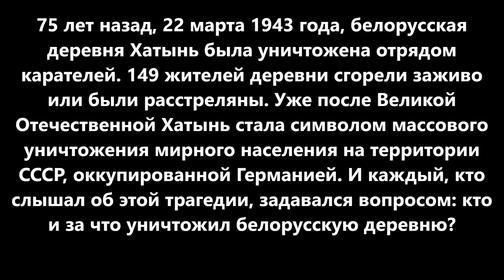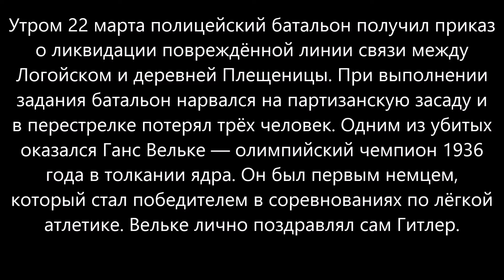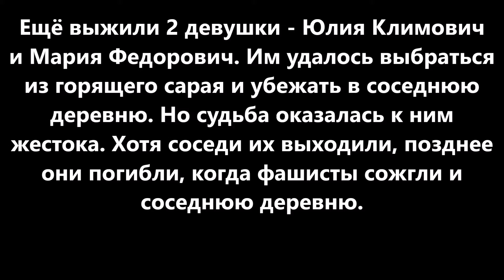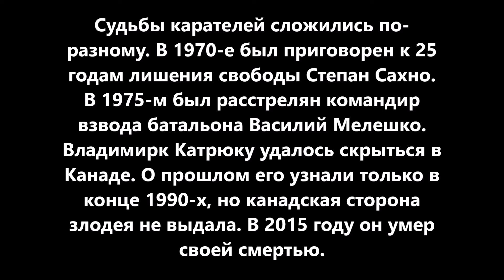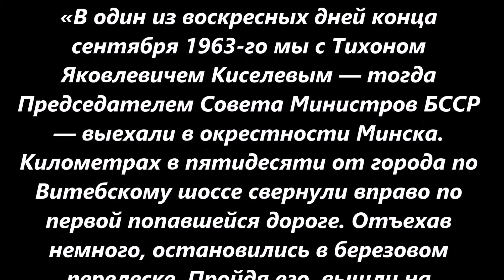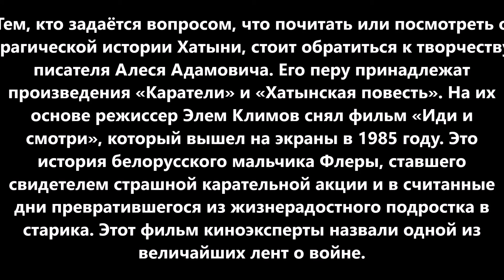75 лет со дня трагедии в Хатыни: Кто и за что уничтожил белорусскую деревню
75 лет со дня трагедии в
Хатыни: Кто и за что
уничтожил белорусскую
деревню